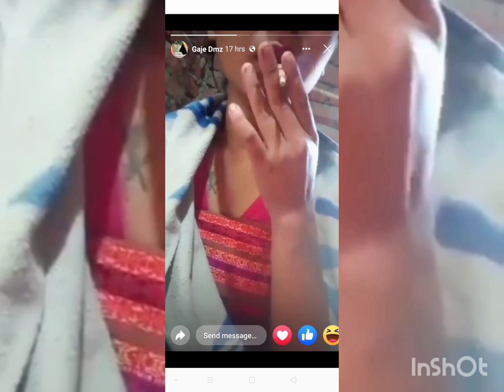9 December 2022